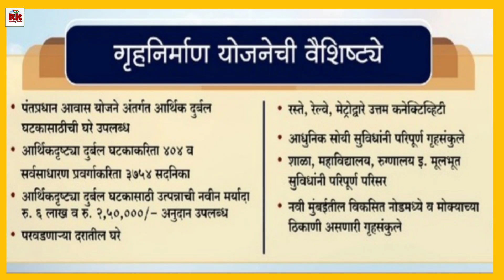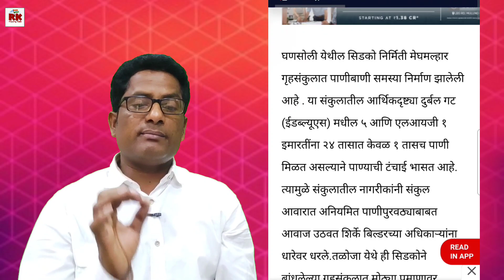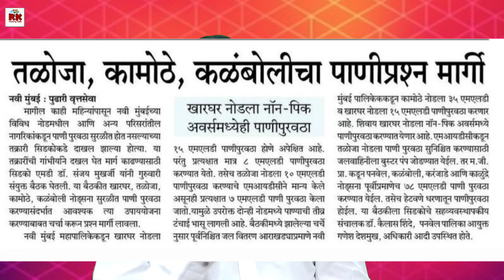तळोजा घणसोली सिडको वसाहतीत पाण्याची टंचाई. Lack Of Water in Cidco Housing Colony Ghansoli Taloja.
आमचे सिडको व म्हाडा संदर्भात इतर व्हिडिओ नक्की पहा.

घणसोली येथील विडियोसाठी भेट द्या.

मुंबईत म्हाडाला भूखंडाची लाॅटरी मोठ्या प्रमाणात घरे बांधणार. Mhada got Plots for housing scheme.

म्हाडा मुंबई लाॅटरीसाठी नवीन मोबाईल ॲप येणार. Mhada will launch new Mobile App for Mumbai Lottery.

मुंबईत चार हजार घरांची म्हाडाची लाॅटरी लवकरच. Mhada will announce lottery for 4000 flats in Mumbai.

ॲन्टाॅप हिल वडाळा येथे म्हाडाची लाॅटरी येणार? जाणून घ्या सत्य. Mhada may announce lottery in Wadala.